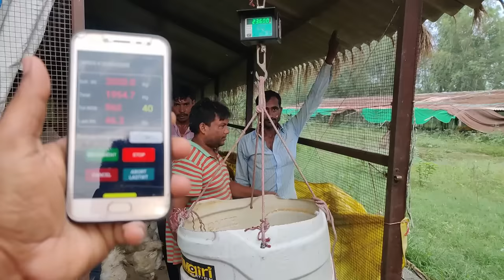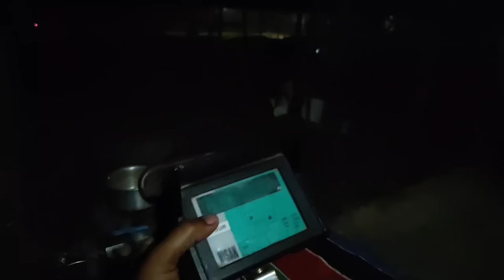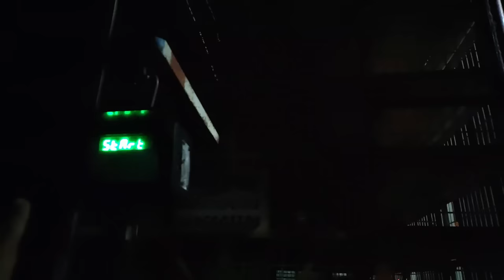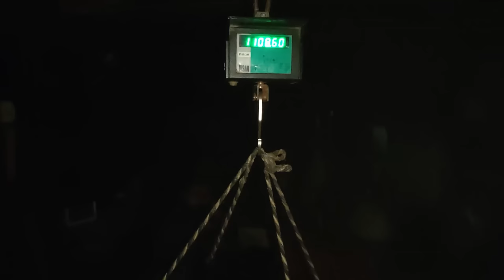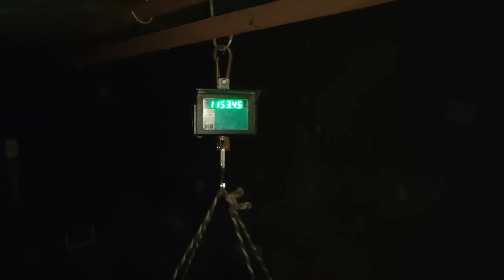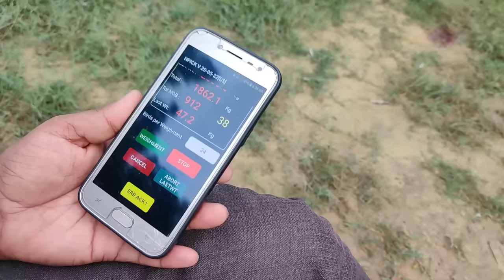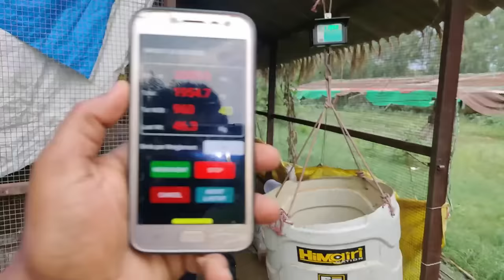SUGUNA कंपनी की लिफ्टिंग कैसे होती है ? अपना मुर्गा चोरी होने से कैसे बचाये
Friend video I have told that how is the lifting of SUGUNA company? What do we have to pay attention to? How to save chicken from being stolen. The complete information about the lifting time has been given to you in the video.
दोस्त वीडियो मैं बताया है की SUGUNA कंपनी की लिफ्टिंग कैसे होती है ? हमे किन किन बताओ का ध्यान देना होता है। मुर्गा चोरी होने से कैसे बचाये।  लिफ्टिंग के समय की पूरी जानकारी आपको वीडियो मैं दिया है।

हम से बात करने हमारे whatsapp group को ज्वाइन करे।

📌 ABOUT ME:
My name is Deepak. I am a civil engineer. I help poultry farmers and small businessmen through this channel.
If someone exploits the farmers in poultry farming, I become a media news and expose it..